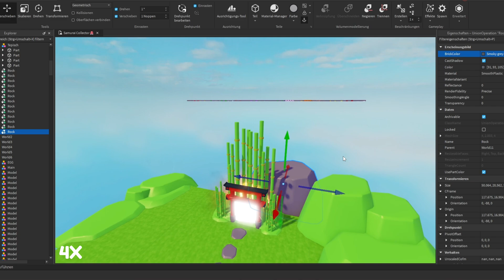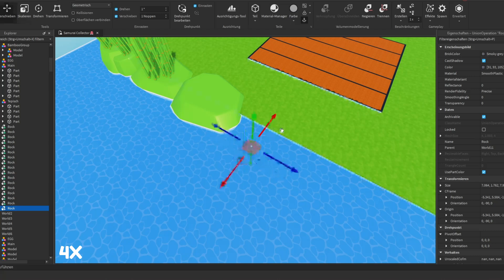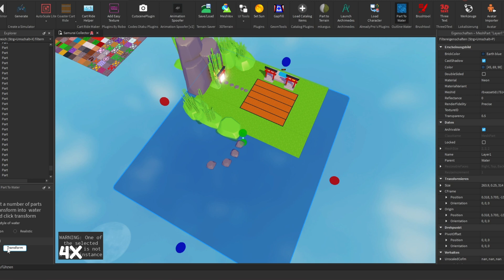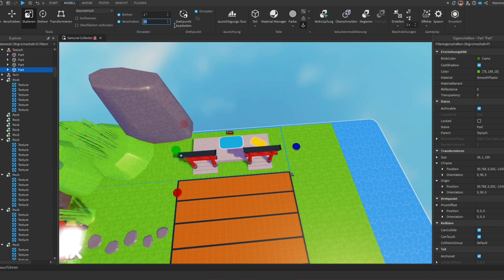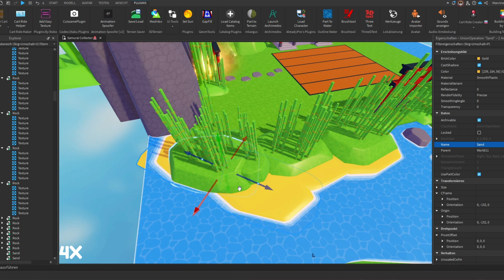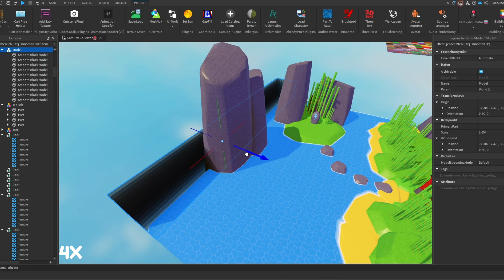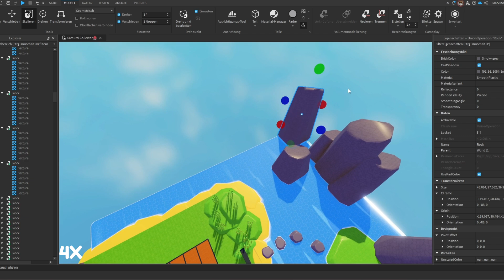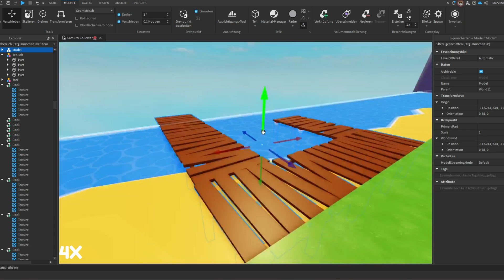Speed Build Samurai Collector!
🕹️ Willkommen zu meinem Kanal! 🎉

Taucht ein in die Welt von Gaming, Unterhaltung und vielem mehr! 📹✨

👾 Schließt euch unserer Community an! 🌐
Tretet unserem Discord-Server bei, um mit anderen Fans zu chatten, Updates zu bekommen und an exklusiven Events teilzunehmen!
Klickt hier: .

Samurai Collector: soon